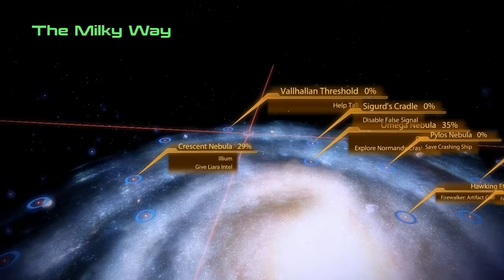jj0ck33 plays Mass Effect 2: Tali Loyalty (1/4)